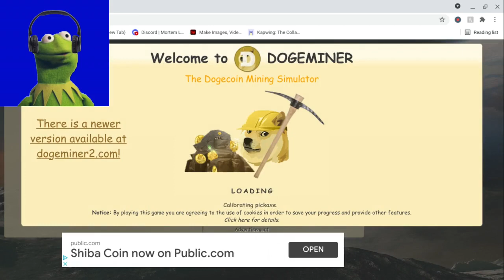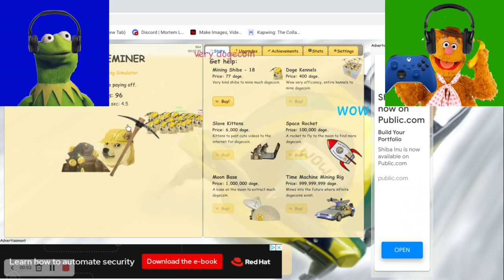gamer kermit plays doge miner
fozzie gets trolled in episode 1 of this kermit series where he tries to find a game that he actually enjoys playing.